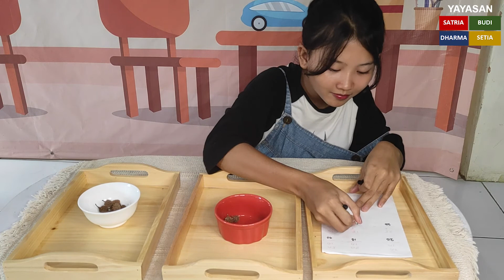Pengurangan Dua Angka Kelas 1 SD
Video Pembelajaran SD